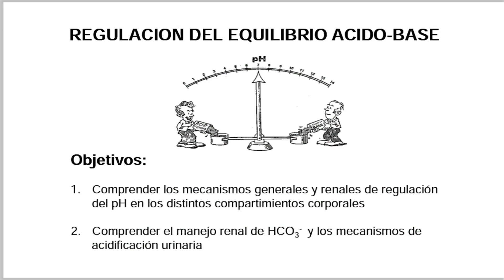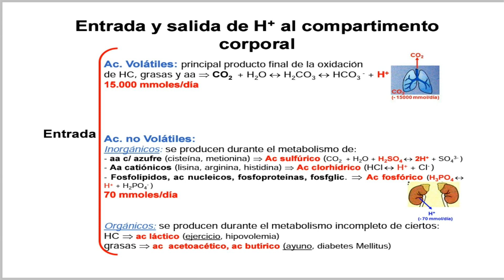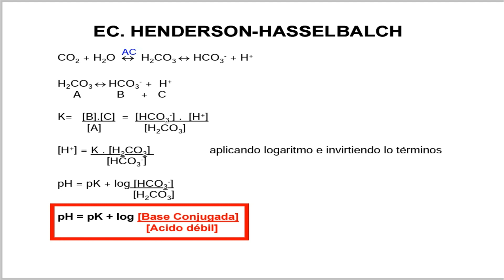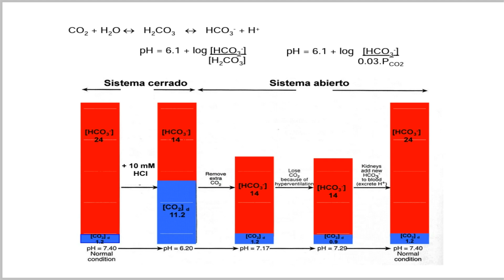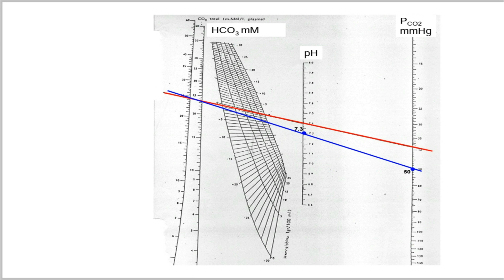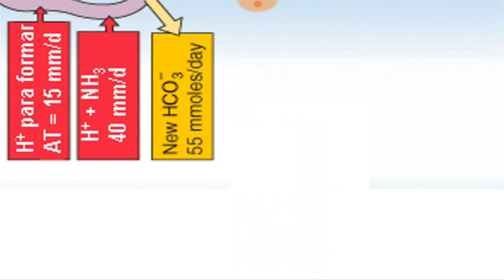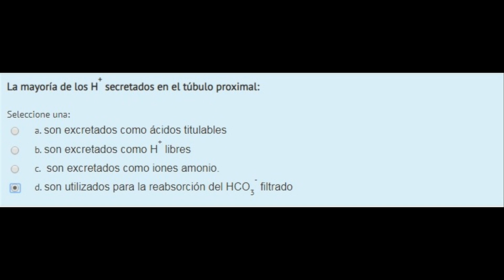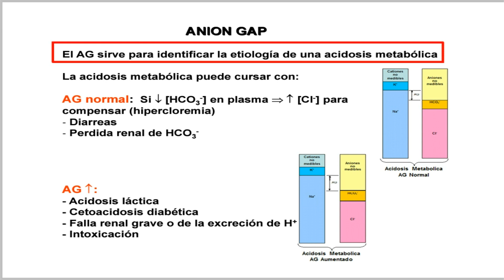REGULACIÓN ÁCIDO-BASE (Renal 8)- FISIOLOGÍA_UA1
Explicación respuesta del parcialito:
1:34:00
1:34:22
1:36:43
1:37:14